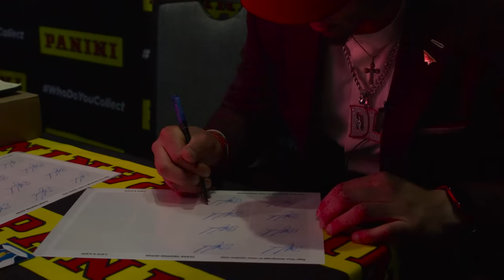Drake London Arrives in Atlanta | 2022 NFL Draft | Atlanta Falcons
Watch from behind the scenes as Atlanta Falcons new wide receiver Drake London arrives after being selected in the first round of the 2022 NFL Draft.